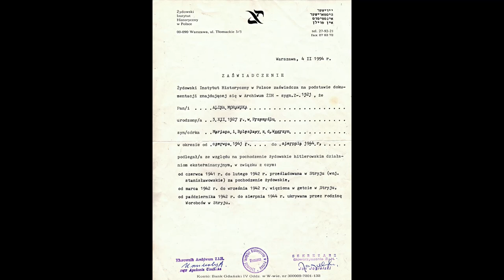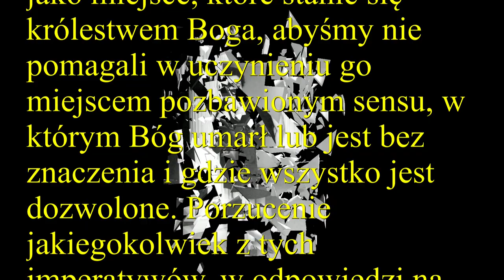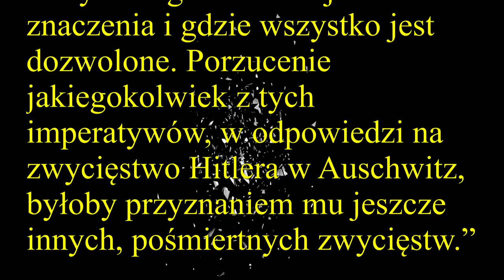Mein Yiddishe Mame - Charles Aznavour HD2; powojenne zdjęcia mojej żydowskiej mamy.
Mein Yiddishe Mame  - śpiewa Charles Aznavour ; Moja mama była prześladowana za swoje pochodzenie, więziona była w getcie w Stryju oraz ukrywana była przez rodzinę Worobców (ukrywała się wraz z swoją matka, ojcem oraz siostrą matki - wszyscy stali ściśnięci za szafą w zakładzie krawieckim). Mama nigdy nie otrząsnęła  się okropności wojny.